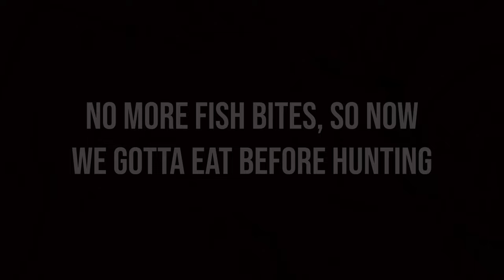Caiman Hunting / Peacock Bass Fishing At Its Best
We had fun on this 4 day fishing trip, catching peacocks and caymans.

Gear used:
Rod: Shimano Clarus
Reel: Shimano Vanford c3000xg
Main Line: Daiwa J-braid 20lbs
Leader: Grandslam 40lbs mono

Gear used:
Rod: Daiwa AirdX 6.6 medium fast action
Reel: Shimano Curado 151xg